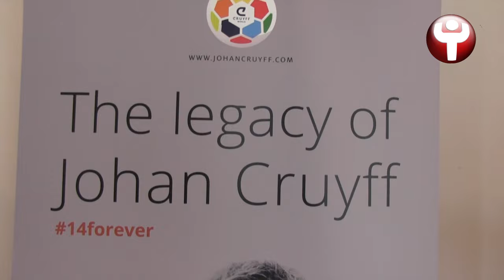Johan Cruyff, el legado de un genio